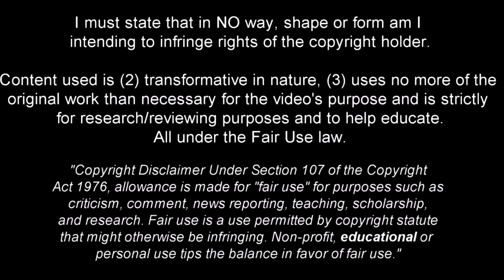Nathan Patterson - Welcome to Everton? - 2021ᴴᴰ